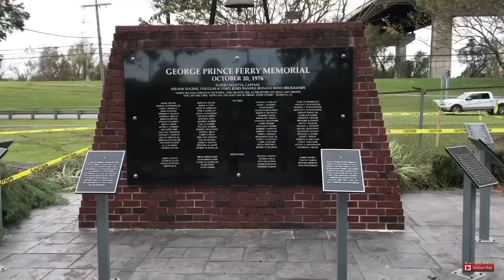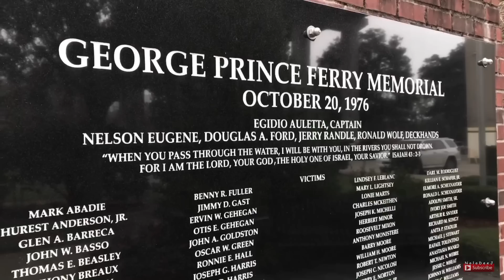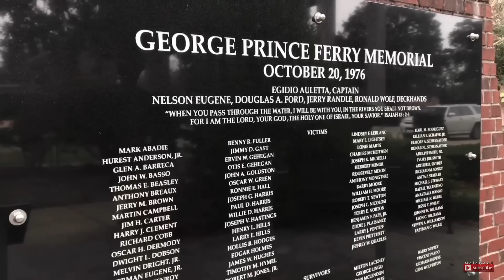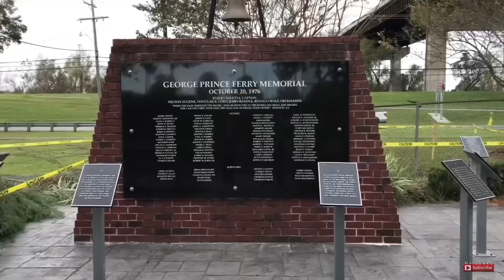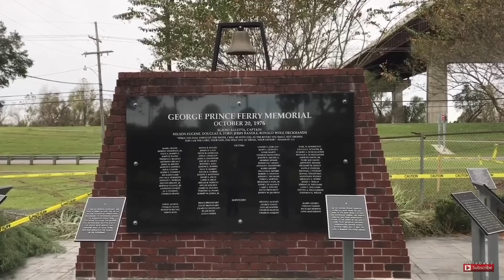The Worst Ferry Disaster in History | Luling George Prince Ferry Accident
The Luling Destrehan Ferry accident is considered the worst ferry accident in the United States. The George Prince Ferry accident lost 77 people that day and changed maritime law forever.